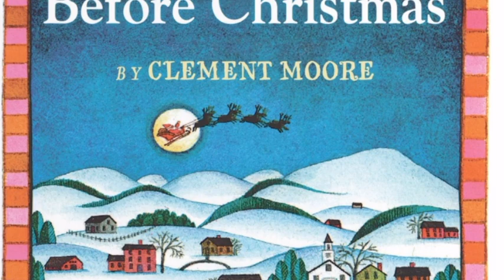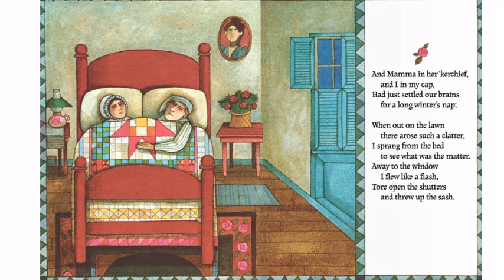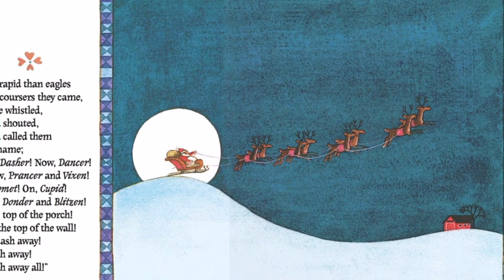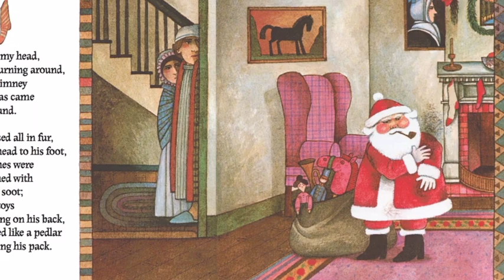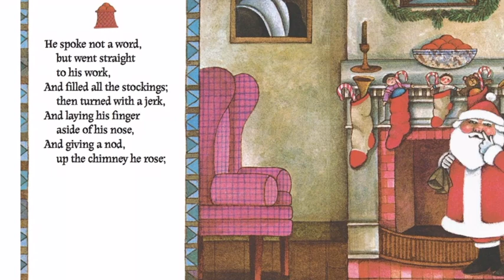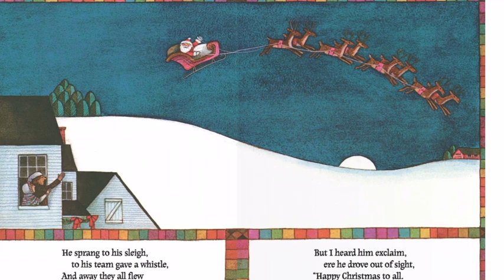The Night Before Christmas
What a surprise  you will get the night before Christmas